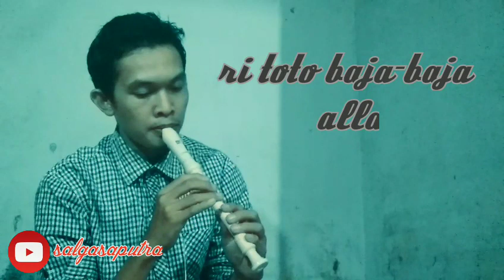Mate Colli (Ongkona Arungpone) Cover Seruling Bugis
Lagu mate colli alias ongkona Arungpone yang dicover dengan menggunakan seruling recorder

Not angka Mate Colli

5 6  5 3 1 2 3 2
Ooo mate colli

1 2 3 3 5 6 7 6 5
Mate collini warue

5 6 6 1` 7 6 5
Rototo baja baja alla

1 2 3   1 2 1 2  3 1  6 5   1
Ritoto baja baja alla

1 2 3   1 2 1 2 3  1